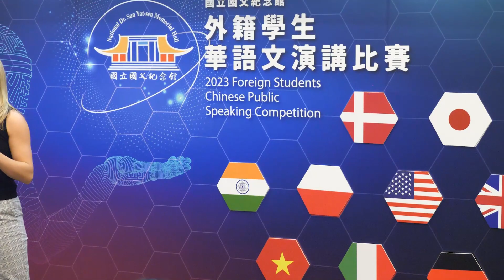溫綉青 - 給人讚美還是批評 | 2023外籍學生華語文演講比賽 優選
演講人：溫綉青
國籍：美國
演講題目：給人讚美還是批評